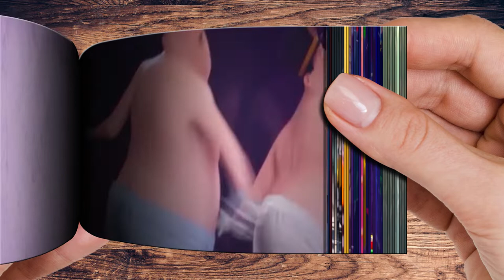Minions Baby Boss Hypnodancer Flipbook 2